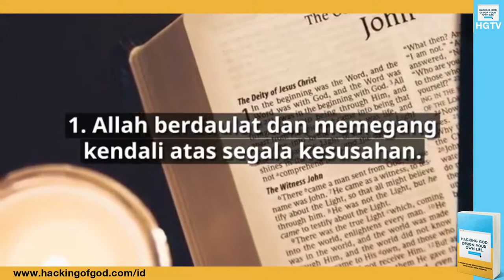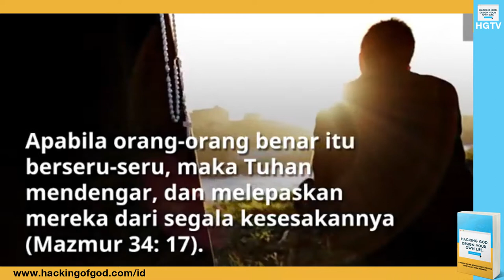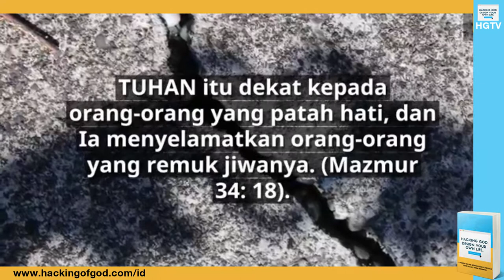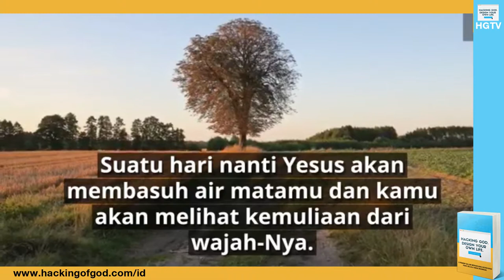Serial Bersyukur: Kristen - Bersyukur Dalam Ajaran Alkitab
Di dalam ajaran Kristen, diajarkan juga mengenai pentingnya manusia untuk bersyukur. Bagi pemeluk agama nasrani silahkan ditonton videonya yaa..

Video Courtesy of: Kidung Online - Roti Hidup